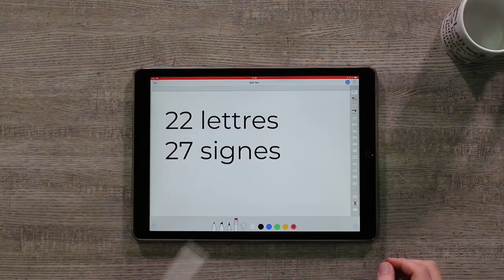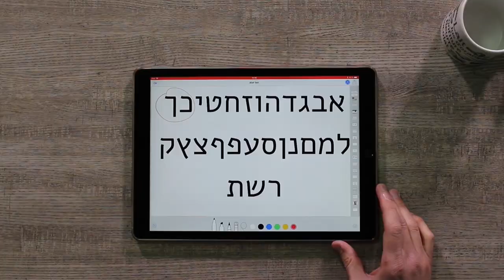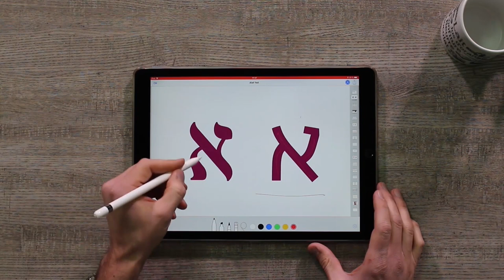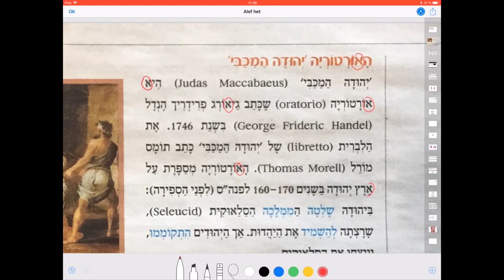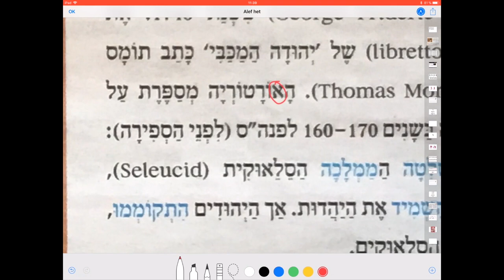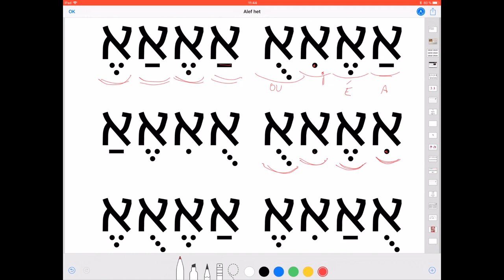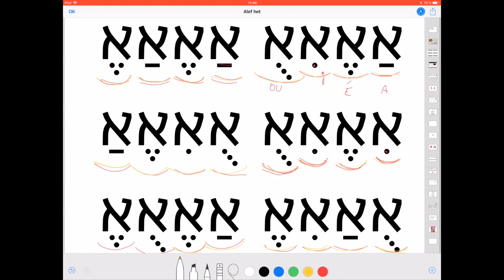Leçon 1 gratuite La lettre Aleph א Apprendre à lire l'hébreu - initiation à l'hébreu Cours d'Hébreu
Voilà vous avez franchi le pas. Vous vous y mettez…Inutile de vous dire que l'hébreu est une langue très ancienne qui se lit et s'écrit de le droite vers la gauche. De plus la première lettre de son alphabet est le Alef. En hébreu il n'y a que des consonnes. Les voyelles sont arrivées beaucoup plus tard dans l'histoire de la langue et se matérialisent par des petits signes autour des lettres. Élie Cohen se propose ici de vous présenter le alef ainsi que 4 voyelles pour commencer. La particularité du Alef c'est que c'est une consonne muette qui a forcément besoin d'une voyelle pour être prononcé. Regardez plutôt… démonstration !

Alef Beth lecon 1